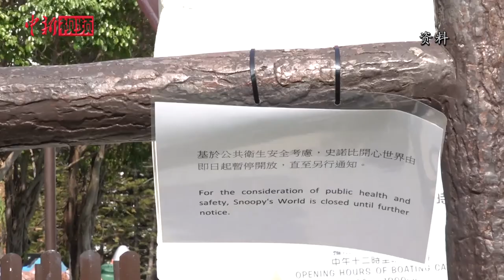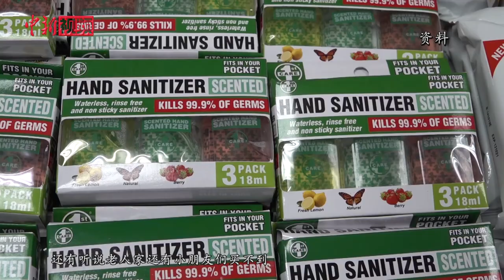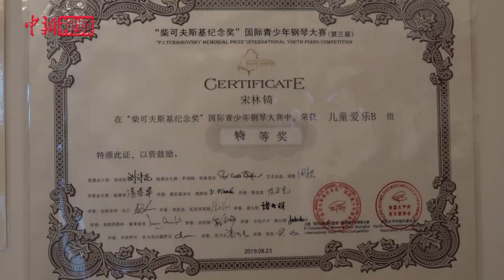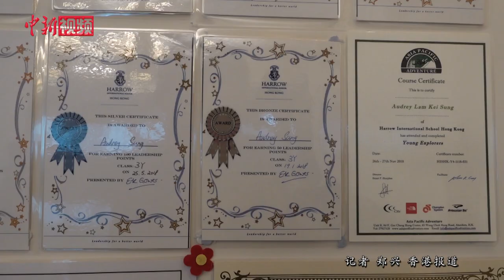【香港故事】香港抗疫大笔款项捐资年龄最小者：未来希望当抗疫大使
日前，享有“香港天才琴童”美誉的10岁女童宋林锜，主动捐出自己储蓄的36万港元给香港儿童慈善基金会，全部用于购买口罩等防疫物资，再免费上门送给独居长者和特殊儿童，助力抗击新冠肺炎疫情，成为基金会年龄最小的捐赠者。宋林锜的善举引起香港社会热议。她告诉记者，自己非常关心时事，经常看新闻节目，当得知新冠肺炎疫情发展严重、自己所就读的国际学校停课的时候，便决定捐出自己的储蓄，帮助社会上有需要的人。